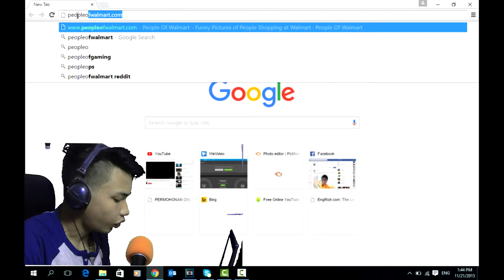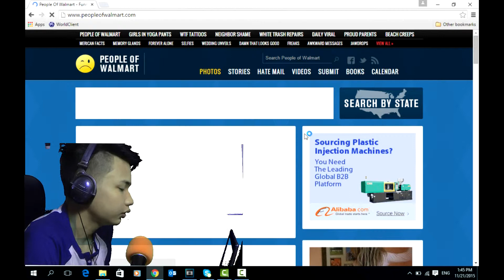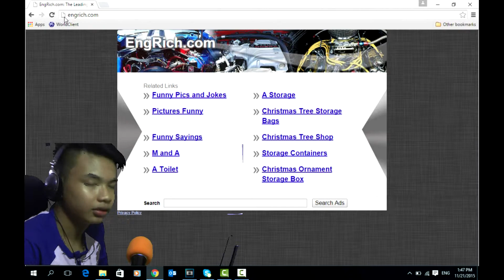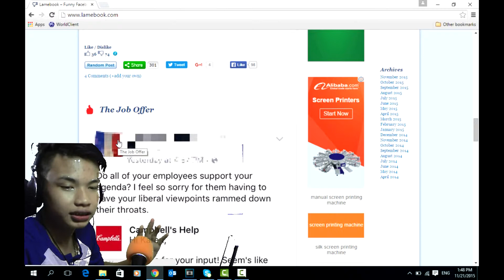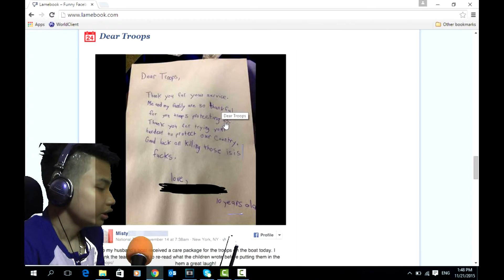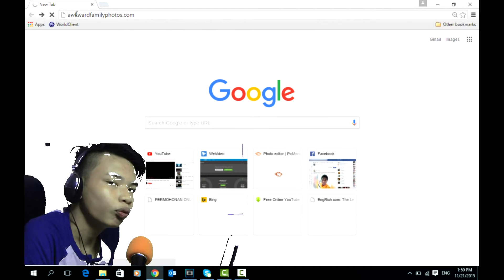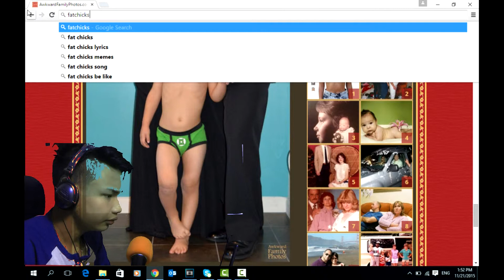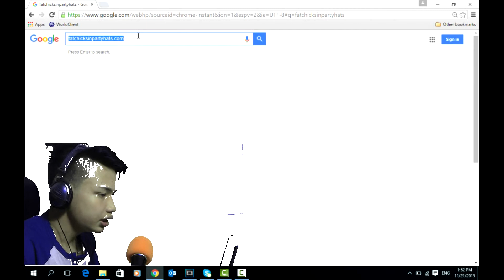TOP 5 WEIRDEST WEBSITE!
WE HIT 21k+ VIEWWWSS!!!

Be a Pro..Peace!!